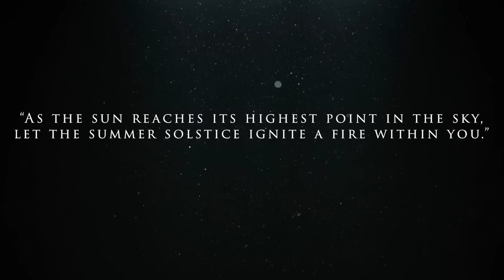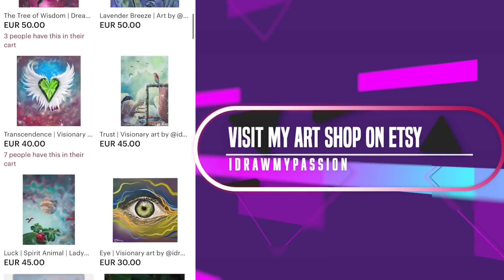Summer Solstice portal is open! [*Special Message for you*]